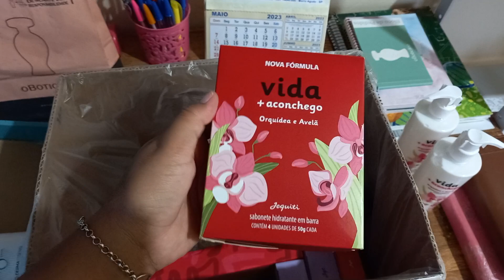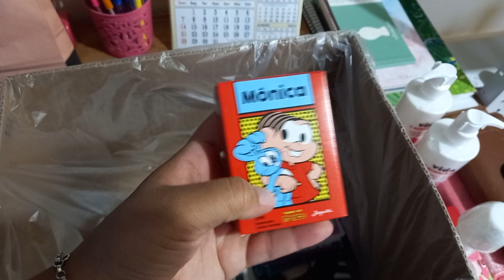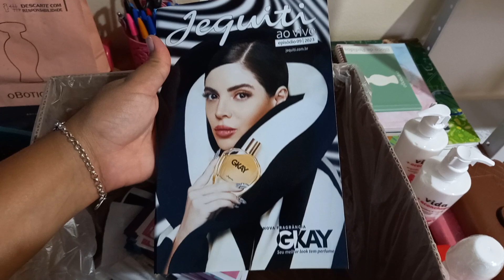CAIXA JEQUITI EPISÓDIO 07 | DIVULGANDO E VENDENDO NOVIDADES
Oi gente, tudo bem ? 🥰 Espero muito que sim!
Hoje vim abrir caixa Jequiti junto com vocês, e aproveitei pra compartilhar as novidades que investi para a pronta entrega.

CÓDIGO DE INDICAÇÃO: 7030887

Cadastre-se no Cuponomia e Receba Cashback:
Dinheiro de volta nas suas compras online. Além de ter acesso a cupons de desconto em diversas lojas. Economize nas suas compras, acesse o meu link de indicação e comece com R$ 5,00 reais já disponíveis para sacar e usar como quiser: